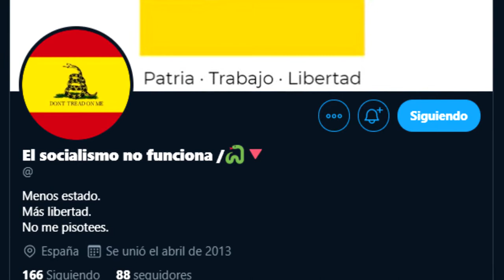archivo:marikon_marlaska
The heat is getting higher, I feel that I'm on fire